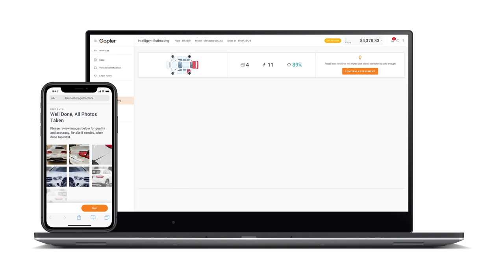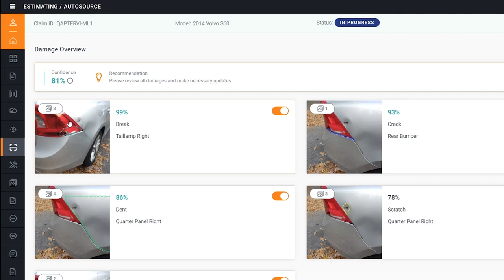Qapter Intelligent Estimating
Qapter combines machine learning and computer vision algorithms with Repair ScienceTM to automatically detect damage and produce a professional car repair estimate with unmatched speed and accuracy.